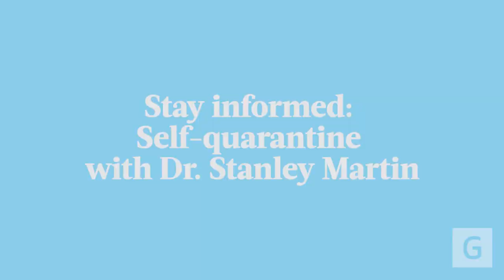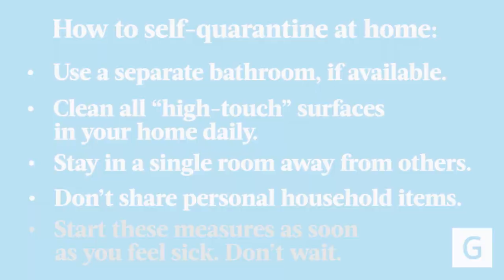Dr. Stanley Martin: Essential Self-Quarantine Tips for Home Safety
In this video, Dr. Stanley Martin, director of Infectious Diseases at Geisinger, provides advice on how to practice self-quarantine at home to prevent the spread of COVID-19.

🔹 Learn essential steps to protect yourself and others while isolating, including how to manage shared spaces and maintain hygiene.

🔹 Discover practical tips on keeping your home safe and minimizing virus transmission.

🔹 Stay informed and ensure your home environment is as safe as possible.

00:00 What self-quarantine means
00:17 Living with others during quarantine
00:35 Designated bathrooms and cleaning
00:50 Cleaning shared spaces
01:06 Preventing spread through shared spaces
01:26 Avoid sharing kitchen utensils and towels
01:46 When to start quarantine measures
02:00 Don't wait for test results to take actionn